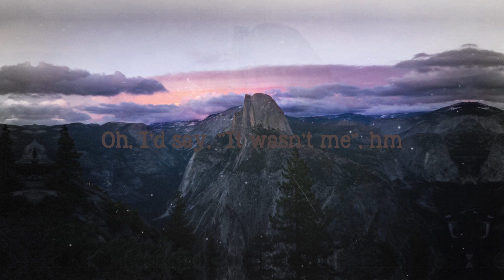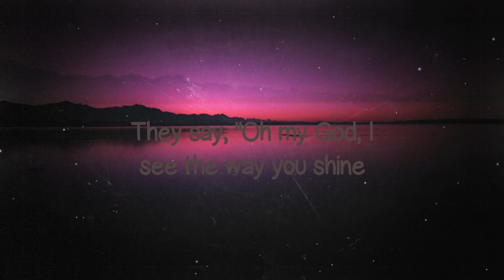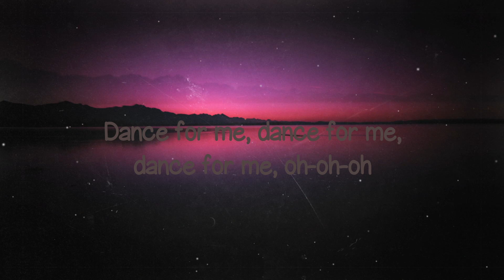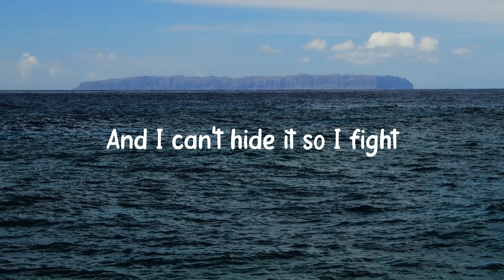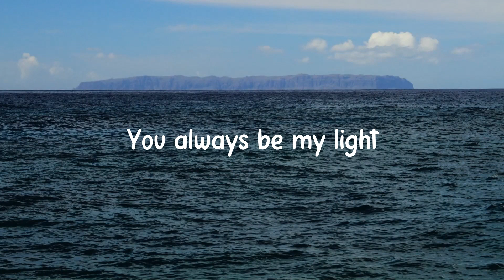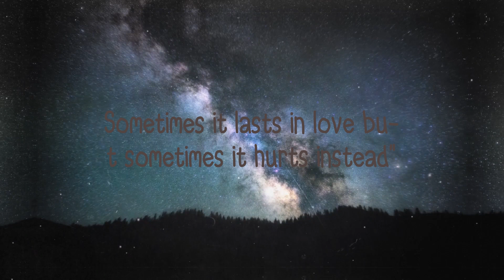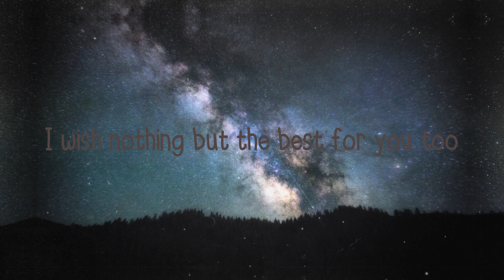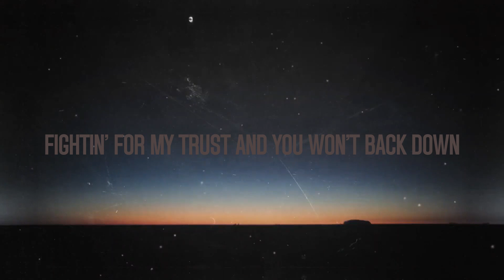House On Fire - Mimi Web (Letra) 🎷